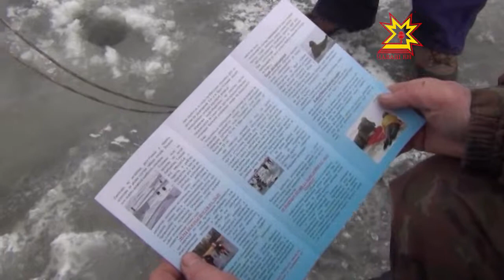МЧС ĕçченĕсем пăр çинчи айвансене шырама тухрĕç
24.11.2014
Юхан-шыв çÿхе пăрпа кăна витĕннĕ-ха, анчах хăш-пĕрне ку пачах та шутлаттармасть. Уйрăмах пулăçсене. Чарусăрсене хăрушлăх пирки ас илтерес тĕллевпе МЧС ĕçченĕсем ятарласа рейда тухрĕç.